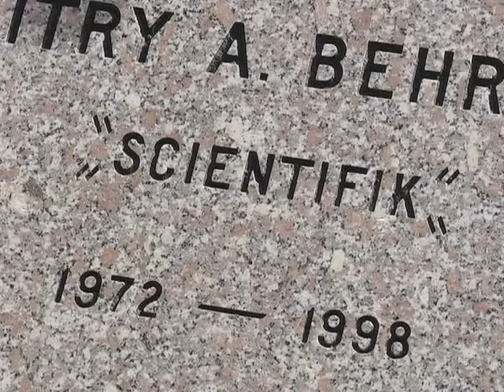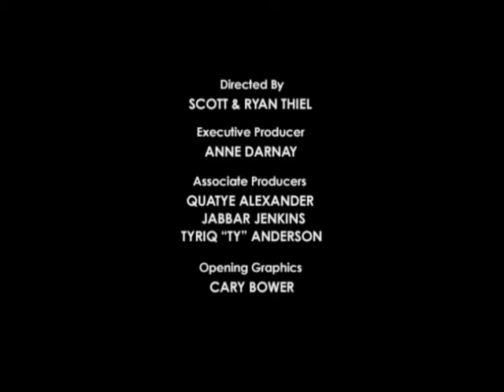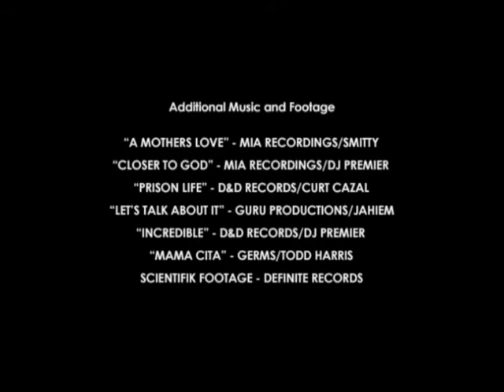Starvin: Krumb Snatcha Documentary Pt.2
The humble origins of Gang Starr Foundation's Krumb Snatcha, from the streets of Lawrence, Ma to New York's D&D Studios. Listen to stories from W.O.L.V.E.S and the legendary DJ Premier.